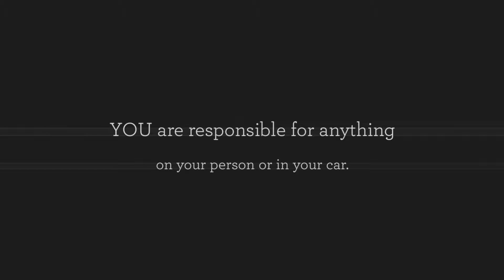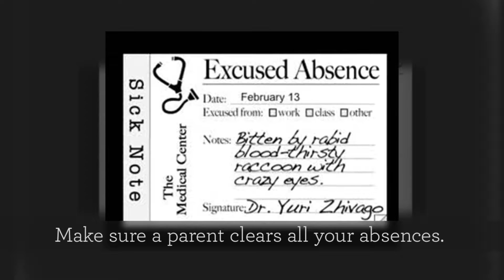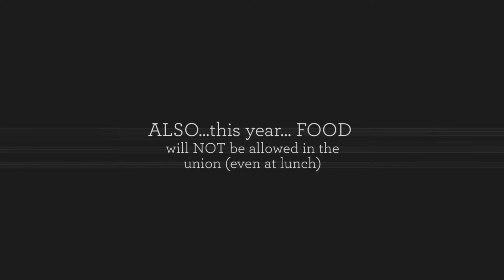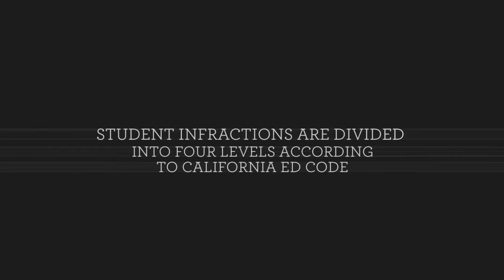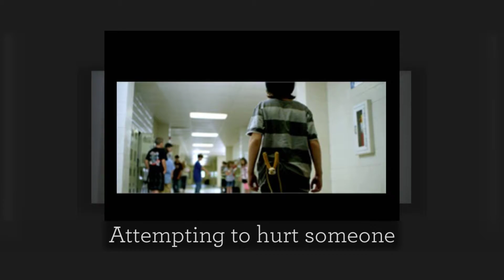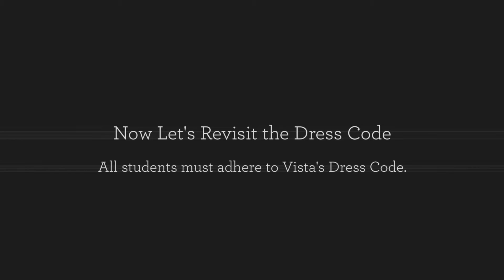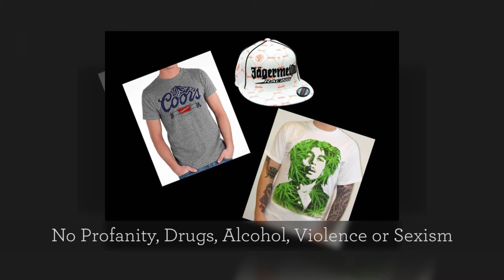2016-17 Student Conduct Presentation